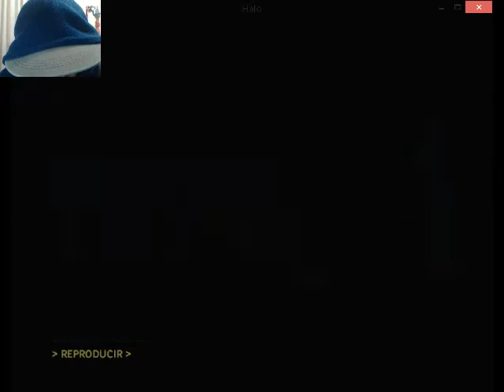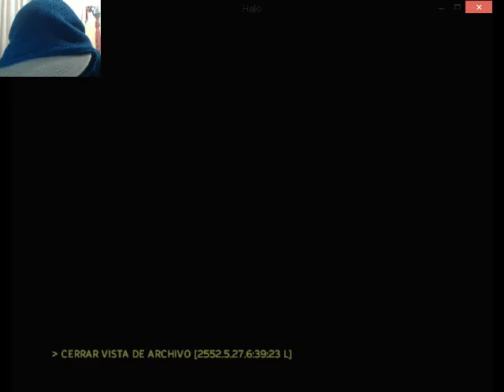Halo: combat evolved part 6 mission 6.